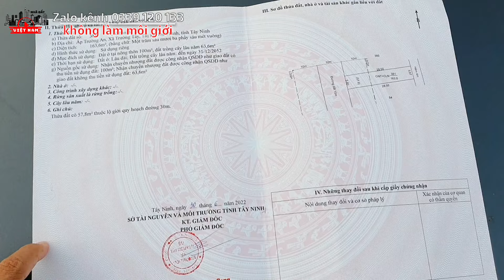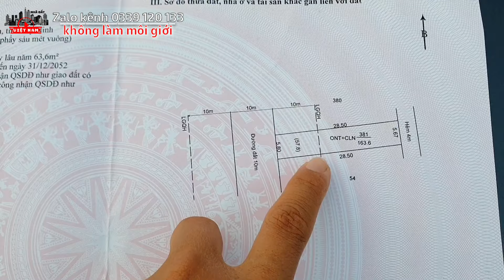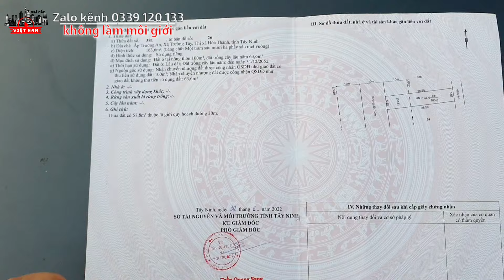Đất thị xã giá rẻ 657 triệu đường lớn 30m gần Chợ Long Hải THPT Nguyễn Chí Thanh Hòa Thành Tây Ninh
- Địa chỉ: Đường 30 Ngô Quyền, ấp Trường An, xã Trường Tây, thị xã Hòa Thành, tỉnh Tây Ninh
- Đất hướng Tây
- Diện tích: 5,8x28,5. Tổng 163,6m2 có 100m2 thổ cư và đất cây lâu năm